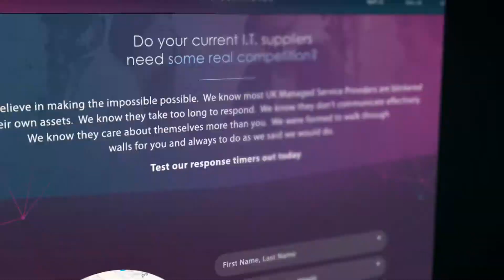CloudCoCo New website preview May 2019